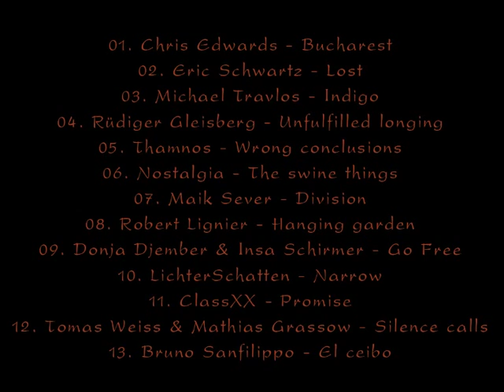Ambient Music & Post Classical - Mathias Grassow/Tomas Weiss/Nostalgia//Maik Sever/Chris Edwards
The CD is an eclectic collection of different international artists in the exciting crossover field of New Classic, Electronica, Ambient and Acoustic. The CD includes 13 Tracks with contributions by Mathias Grassow/Tomas Weiss, Nostalgia, Bruno Sanfilippo, Thamnos, Chris Edwards, Maik Sever, Robert Lignier, Michael Travlos, Rüdiger Gleisberg, LichterSchatten, Donja Djember & Insa Schirmer, Eric Schwartz.